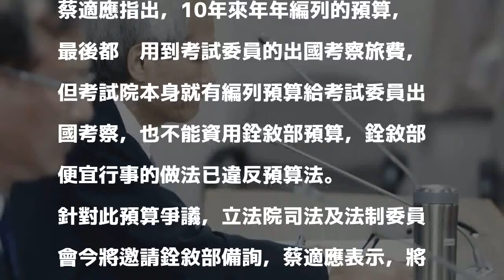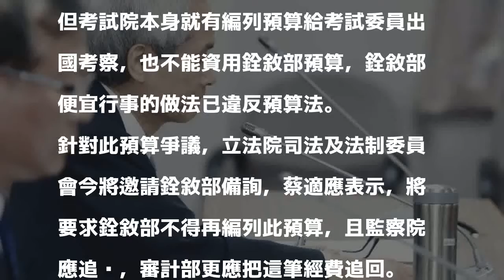造假？10年都沒出國參與年會 銓敘部竟每年照編預算...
〔即時新聞／綜合報導〕預算造假？銓敘部近10年來每年都編列預算參加「大英國協公共行政管理協會年會」（CAPAM），但事實上我國最後一次參加該年會是在2004年，銓敘部卻仍每年照編列預算，引發爭議。

發表評論評論如下。